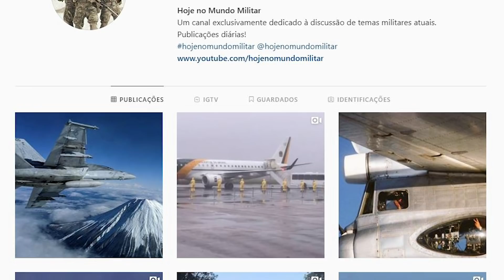O que comprar? Como comprar? Quando comprar? De quem comprar?